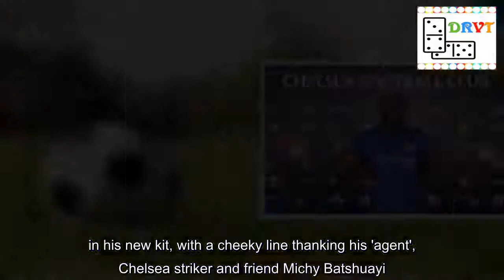Chelsea confirm signing of midfielder Tiemoue Bakayoko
Chelsea have confirmed the arrival of £40million midfielder Tiemoue Bakayoko, allowing
Nemanja Matic to leave. It took their spending for the week to £70m as the
club sought to reassure manager Antonio Conte after missing out on
Romelu Lukaku. The arrival of Monaco midfielder Bakayoko, 22, came after the signing
of defender Antonio Rudiger from Roma for £30m and goalkeeper Willy
Caballero on a free transfer. It leaves Matic clear to leave, with Manchester United and Juventus
poised.Neither Matic nor Diego Costa will fly to Beijing on Tuesday
for Chelsea’s Asian tour, with both negotiating their exit. Costa is set to return to Atletico Madrid despite their transfer
ban which will prevent him from playing until January.
very happy to be here and to join this great team. I have grown up watching Chelsea.Signing was the natural thing for
me because it is a club I loved very much in
my childhood. 'I am now looking forward to evolving under this fantastic coach
and alongside so many great team-mates. ' Bakayoko rose to prominence last season as Monaco pipped PSG
to the French league title, and reached the last four of
the Champions League, beating Manchester City and Borussia Dortmund en route. The fee is believed to be £40million for a player who
will partner international team mate N'Golo Kante in the engine room
of the Premier League champions. While Kante will provide the destructive and energetic side to midfield
play, Chelsea will look to Bakayoko for more expansive passing, as
well being a physical presence. It is widely expected he will replace Matic, although this did
not stop Bakayoko grabbing a selfie with the Serbian. Bakayoko had his Blues medical on Friday after the fee was
finally agreed between Chelsea and Monaco, with Antonio Conte delighted to
have secured a major signing before their pre-season tour of China
and Singapore. The midfielder had been linked with Manchester United - who successfully
hijacked Chelsea's attempts to sign Romelu Lukaku - so the confirmation
of Bakayoko will be a source of relief to the club
as well as happiness. He had been a long-term target for Chelsea, but knee surgery
at the end of last campaign meant the deal took longer
to complete than desired. A video posted to the official Chelsea Twitter page showed Bakayoko
arriving at the club training ground, and watching his new team
mates train before meeting them. He then had a friendly meeting with new manager Conte, who
shook his hand and slapped him jovially on the arm before
having a chat. Bakayoko meanwhile posted a picture of him in Monaco kit, thanking
the club and their fans, before posting a pic of him
in his new kit, with a cheeky line thanking his 'agent',
Chelsea striker and friend Michy Batshuayi.